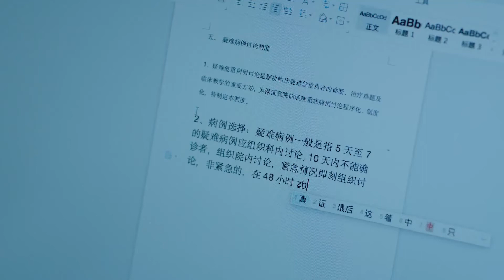霸总搂着灰姑娘“秀恩爱”，丈母娘主动送电影票让他们约会【我的小确幸 My Little Happiness 】